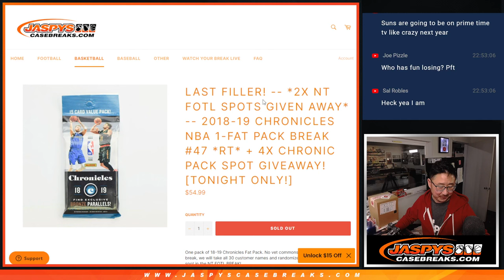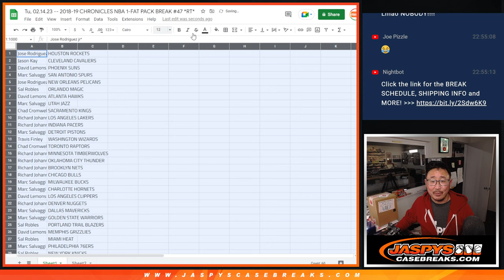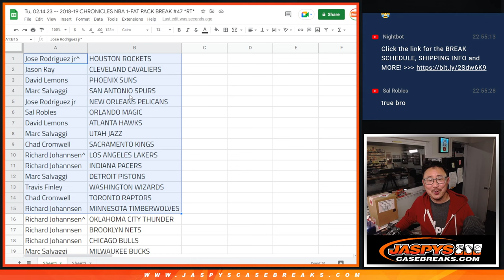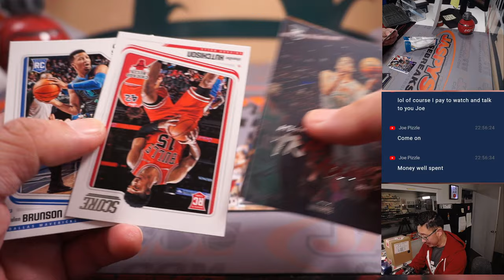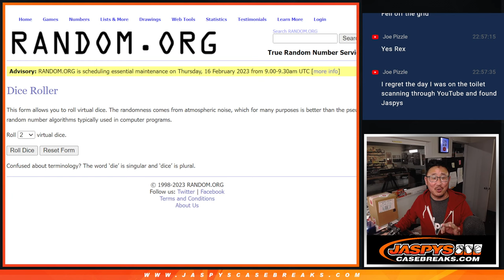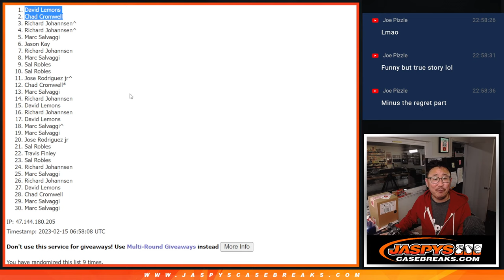Tu, 02.14.23 -- 2018-19 CHRONICLES NBA 1-FAT PACK BREAK #47 *RT*